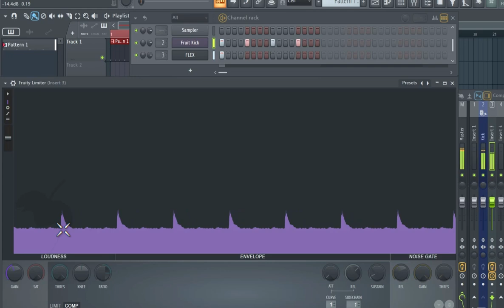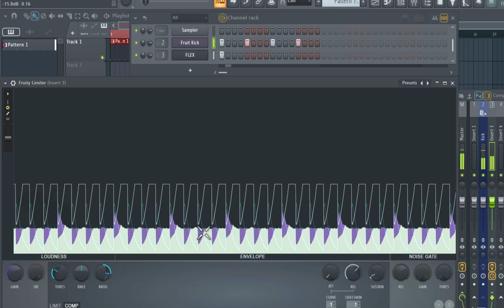Los Colores del SideChain en Fruity Limiter de Fl Studio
Explicación en FL Studio de los colores en "Fruity Limiter" haciendo "sidechain":
En esta explicación, se utiliza el plugin "Fruity Limiter" de FL Studio para realizar un "sidechain".

Colores:

Morado: Señal de entrada al plugin.
Blanco: Señal de salida del plugin.

Marcadores de nivel: Se pueden desactivar para centrarse en la compresión sidechain.
Perillas:
Threshold: Determina el nivel a partir del cual se activa la compresión.
Ratio: Ajusta la cantidad de compresión que se aplica a la señal por encima del threshold.
Explicación:

La señal morada representa la señal que ingresa al plugin.
La señal blanca representa la señal que sale del plugin, es decir, lo que se escucharía en los altavoces.
Al activar la compresión sidechain, la señal blanca se reduce cada vez que suena el bombo (señal representada por la línea blanca).
Cuanto mayor sea el ratio y menor el threshold, más se comprimirá la señal blanca cuando suene el bombo.
Si se desactiva el bombo, la señal blanca vuelve a ser igual a la señal morada.
Si se ajusta el ratio a 1:1 y el threshold a 0, no se produce ninguna compresión y la señal blanca vuelve a ser igual a la señal morada.
Ventajas de la visualización:

Permite comprender mejor cómo funciona la compresión sidechain.
Ayuda a identificar los puntos en los que se produce la compresión.
Facilita la configuración del plugin para obtener el efecto deseado.
Conclusión:

La visualización de las señales de entrada y salida en "Fruity Limiter" es una herramienta útil para comprender y configurar la compresión sidechain. Aunque es recomendable complementar la visualización con la audición del resultado, esta herramienta puede ser muy útil para principiantes y para aquellos que buscan un mayor control sobre el efecto sidechain.

Nota:

Es importante recordar que la percepción auditiva puede ser engañosa en ocasiones, por lo que la visualización puede ser una herramienta valiosa para verificar que la compresión sidechain se está aplicando de la forma deseada.